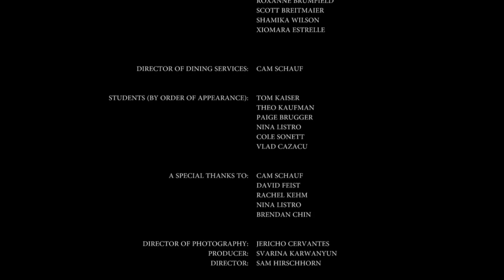Behind the Apron - 2017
This is a short documentary put together by myself, Sam Hirschhorn, and Svarina Karwanyun. We focused on the emotional disconnect between dining service workers on the University of Rochester campus, and the importance of these interactions in the lives of the workers.

Many thanks to everyone that was involved in making this project happen.